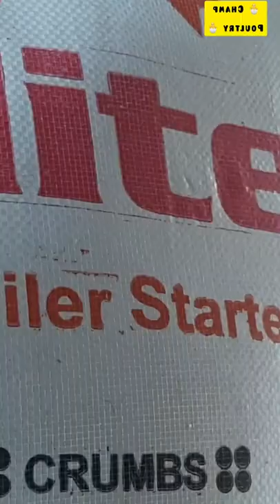Finisher and starter feeds came for the chickens 🐔